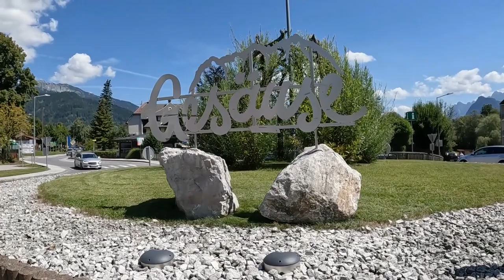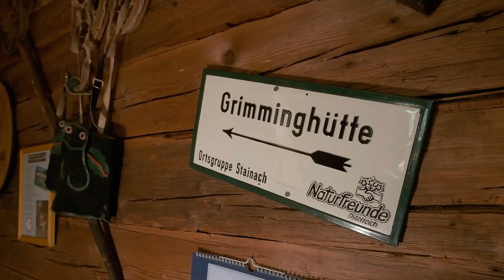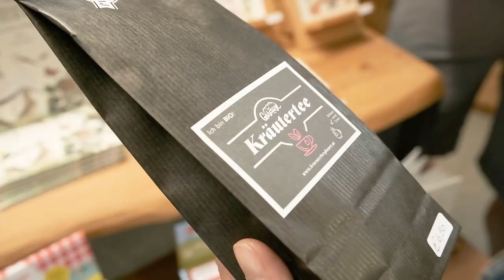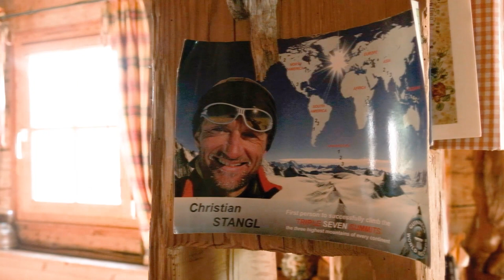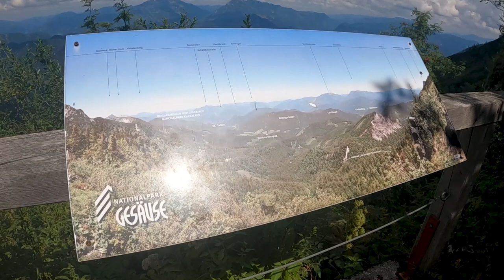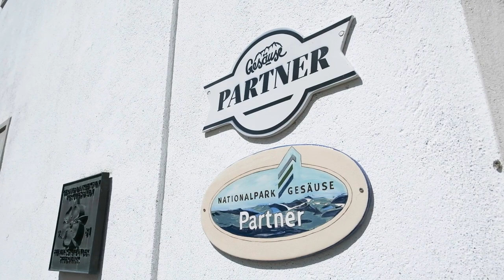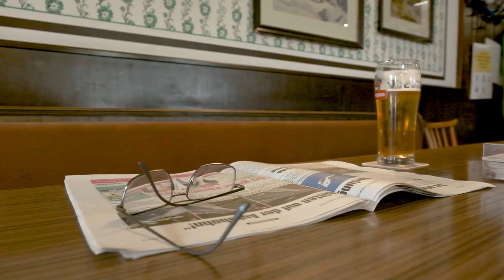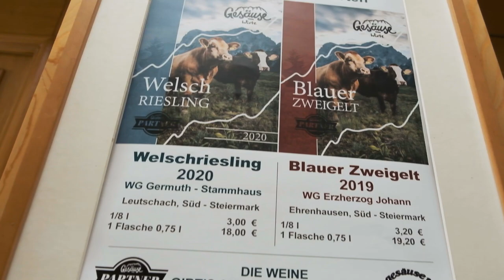Treiber der regionalen Entwicklung. Nationalpark Gesäuse - Partner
Dies ist ein Film über ein hervorragendes Beispiel für die Zusammenarbeit eines Nationalparks mit regionalen Betrieben im Rahmen eines Partnernetzwerks. Landwirte, Gasthäuser, Beherbergungsbetriebe, Bergführer, Handwerksbetriebe und andere Unternehmen kooperieren für die nachhaltige Entwicklung ihrer Region im Herzen Österreichs.

Die Gesäuse-Partner – es gibt über 100 – lieben ihre Region, sind an Zusammenarbeit interessiert, unterstützen voll und ganz die Werte von Nationalpark und Naturpark und setzen sich gemeinsam für ihre Betriebe, die Parks und eine lebenswerte Zukunft in der Region ein. Der Nationalpark Gesäuse, der Natur- und Geopark Steirische Eisenwurzen sowie der Tourismusverband Gesäuse helfen ihnen dabei und managen das Partnernetzwerk. Die Partnerbetriebe ihrerseits informieren ihre Kunden über die Schutzgebiete und verteilen deren Publikationen. Der Tourismusverband Gesäuse ist für das Marketing zuständig und sorgt für einen einheitlichen Auftritt und eine bessere Wahrnehmung der Betriebe.

Ein solches Netzwerk von Partnern trägt viel dazu bei, ein positives Bild der Parks zu schaffen.

Es ist wichtig zu erwähnen, dass das Gesäuse vor der Gründung des Nationalparks viel von seiner früheren touristischen Bedeutung verloren hatte und mehr als 30% der Tourismusbetriebe geschlossen wurden. Durch die Konzentration des Regionsmarketings auf die Werte des Nationalparks und durch die Zusammenarbeit der Partnerbetriebe konnte die Zahl der Übernachtungen in 7 Jahren wieder um 22 % gesteigert und der Tourismus in der Region wiederbelebt werden. Nun, wir versuchen, diese Erfahrung aktiv in unseren Tourismusentwicklungsprojekten in abgelegenen Regionen zu nutzen, zum Beispiel im Projekt Kreative Berge, das im Zeitraum 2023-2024 in Georgien (Berge Kazbegi), Armenien (Region Tatev) und der Slowakei (Slowakisches Paradies) realisiert wird.

Der Film wurde mit Unterstützung der Europäischen Union im Rahmen des Projekts Northern Lights – Women’s Initiatives for Sustainable Rural Development produziert.

Regisseur und Kameramann - Yakov Antipenko. Idee - Svetlana Belova.

Wir danken dem Direktor, den Mitarbeitern des Nationalparks Gesäuse und allen Gesäuse-Partner für ihre Unterstützung bei der Erstellung des Films